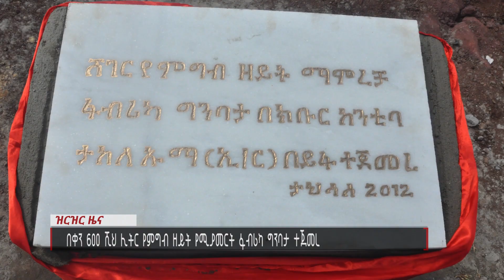በቀን 600 ሺህ ሊትር የምግብ ዘይት የሚያመርት ፋብሪካ ግንባታ ተጀመረ